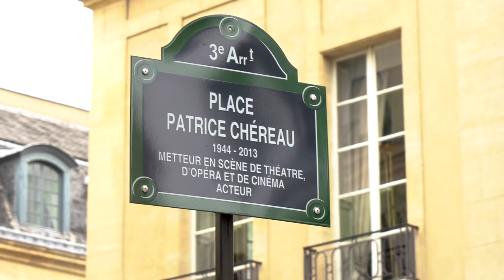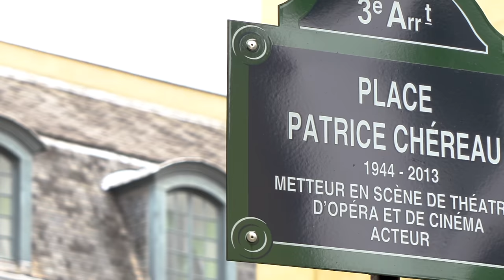"L'Addiction s'il vous plait ?!" - Épisode 9 OLIVIER MARCHAL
"L'Addiction s'il vous plait ?!" - Épisode 9 OLIIVIER MARCHAL

Lieux:
📍51 Rue des Archives, 75003 Paris